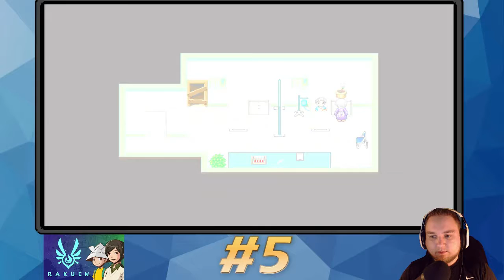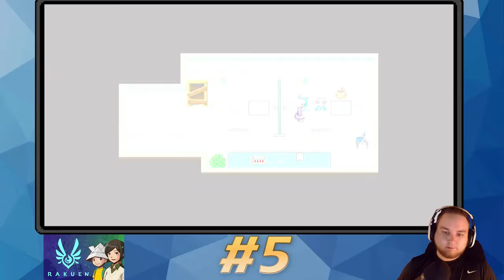Rakuen - Part 5 - My Favorite Part So Far! - 720p - HD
Lord Valerya plays Rakuen!